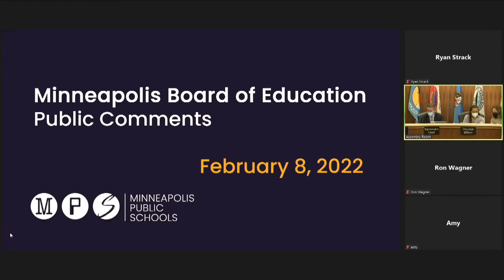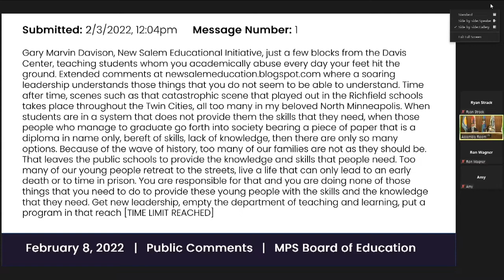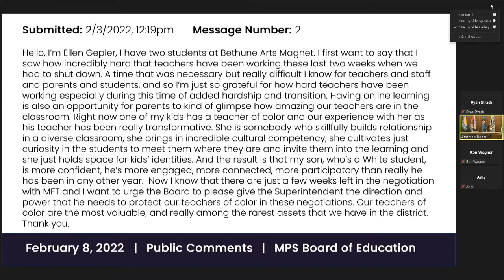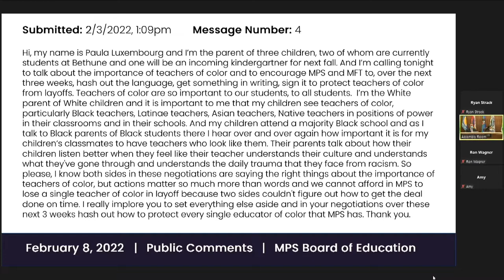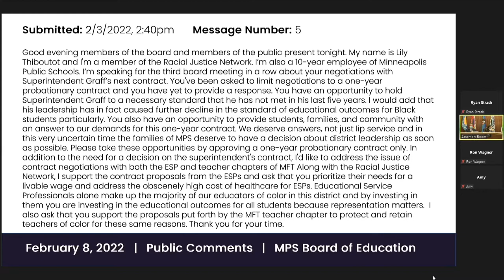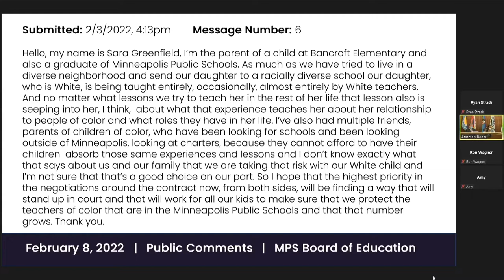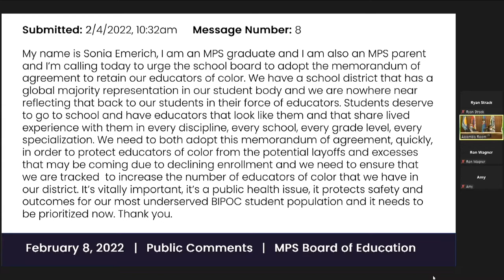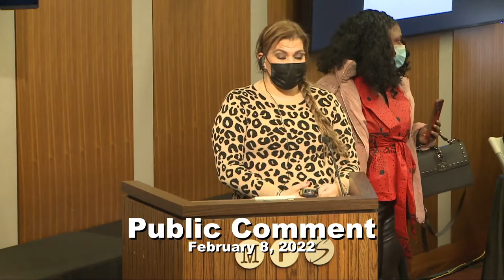(ENGLISH) MPS Regular Business Meeting - FEBRUARY 8, 2022 5:30 PM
The Minneapolis Board of Education (School Board) is the policy-making body responsible for overseeing the district's budget, curriculum, personnel, facilities, and for selecting the Superintendent.

1.        Reports and Recommendations of the Superintendent

Superintendent Graff began his comments by echoing Chair Kim Ellison’s condolences to the families of Amir Locke and Jahmari Rice, two more young Black men killed in our community. He further called on each of us to look at how our individual actions, or lack of action, contribute to a society in which these tragedies are so common, in particular with young Black men.
Superintendent Graff joined the Board in welcoming two student representatives to the MPS Board of Education: Jake Wesson of Washburn and Kennedy Rance, who attends Henry High School. MPS is proud to now have two students bringing critical student voice and perspective to our Board.
Superintendent Graff recognized students’ move back to in-person learning in MPS classrooms and shared his gratitude to MPS staff for reintroducing our students to the daily structures and procedures on which they can rely. He acknowledged MPS’s plan to focus now on a school-by-school response to COVID issues, working in partnership with the Minnesota Department of Health and our regional support team to monitor and respond safely and swiftly to COVID-related matters.
Superintendent Graff provided an update on continued bargaining with employee groups and reiterated that MPS remains committed to reaching agreements on all of our outstanding contracts as quickly as possible in a way that will best support our students, provide fair and beneficial terms for employees, and importantly be financially realistic. While we have now settled contracts with many groups, we are in mediation with a number of others, including the two largest, MFT teacher chapter and MFT education support professionals. Honoring the principles of the mediation process, which do require confidentiality, there weren’t many specific details to be shared beyond the fact that all parties are committed to reaching agreements quickly.

Superintendent Graff drew attention to multiple ways in which MPS is celebrating Black History Month:
An amazing art display in our gallery outside the Davis Assembly Room called Resilience in Action, a partnership between the MPS Office of Black Student Achievement, Family Engagement, and Arts, and features art by local artists, community members, and MPS students.
Many school-based events occurring through the month and the Office of Black Student Achievement hosting a number of events next week, which is African American Family Involvement week. Events include a virtual Family Game Night with prizes; Family Story Telling Hour with timeless stories about Blackness and Black heroes; a film presentation and panel discussion about Black women as they unlock stories of their mothers; and family paint and pizza night.
Please visit blackstudents.mpls.k12.mn.us/events for more details.
MPS Teacher Honors

Superintendent Graff offered congratulations to two of our MPS Teachers who have most deservedly been nominated for Education Minnesota’s Teacher of the Year Award, and a counselor who has been named Minnesota Middle School Counselor of the Year:
Ed Barlow, a music teacher at Anwatin Middle School and Aberdeen Rodriguez, an English teacher at Edison High School, have both been nominated for Teacher of the Year.
Jeannett Vyhanek has been named Minnesota Middle School Counselor of the Year by the Minnesota School Counselor Association.
Two New School Names Proposed

Superintendent Graff shared that MPS has received the official submission from two schools for recommended new school names that are being reviewed and forwarded to the Board for approval next month. In both cases, these schools followed extensive processes to gather feedback and input, especially from their students, and ultimately ended up with a single recommendation for their new names. Jefferson’s recommended name is Ella Baker and Sheridan’s is Las Estrellas, which means “stars” in English. More information will be shared on their processes and the recommended names prior to next month’s meeting, but it was noted that both schools were on the Board’s School Names Advisory Committee’s list of those that should be changed.

2.       Approval of the Strategic Plan (School years 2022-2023 through 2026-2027)

The Board approved the District’s new Strategic Plan, which will go into effect beginning with the 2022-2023 school year. The plan contents can be viewed here and more information will be shared in the coming months.

3.       Approval of School Calendars (School Years 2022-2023, 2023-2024, and 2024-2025)